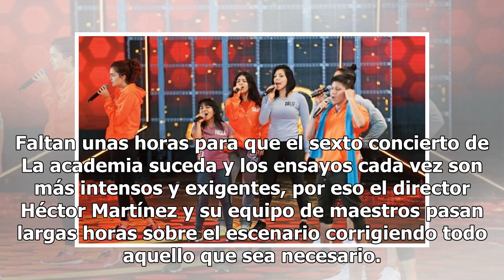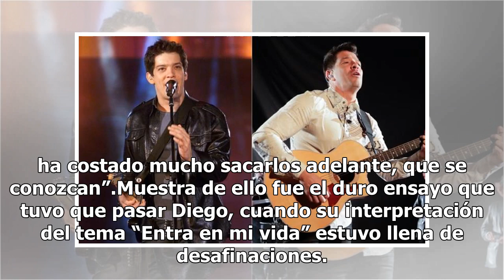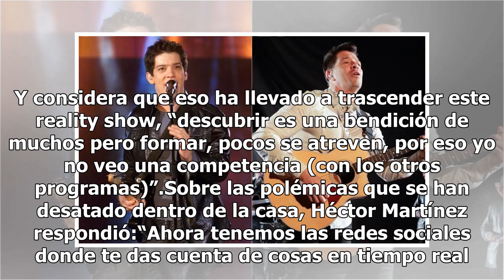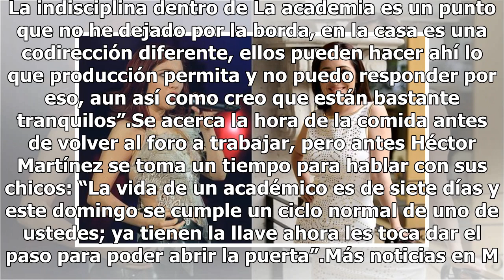La academia actual ha sido la más difícil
Faltan unas horas para que el sexto concierto de La academia suceda y los ensayos cada vez son más intensos y exigentes, por eso el director Héctor Martínez y su equipo de maestros pasan largas horas sobre el escenario corrigiendo todo aquello que sea necesario. El director de esta escuela de alto r...